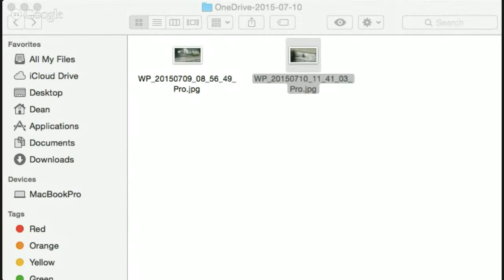Irony and Tara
I wanna share an ironic occurrence I experienced today.